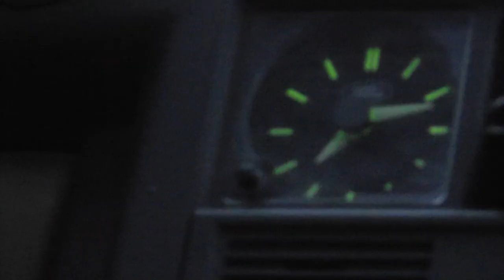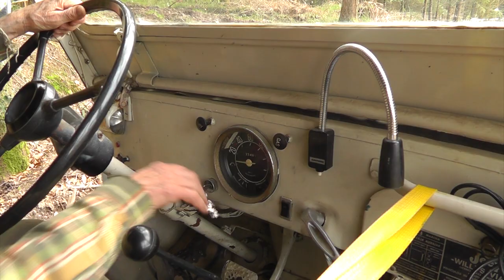#7 Off Road - ASM4x4 - Nièvre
Week end Nièvre d'ASM4x4

Land Rover, Toyota, Nissan, Jeep, Mitsubishi